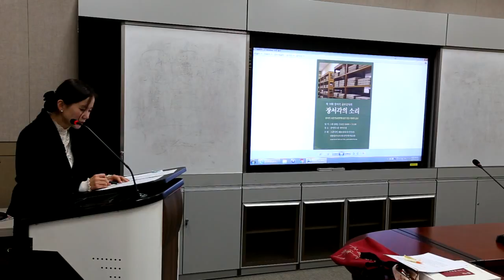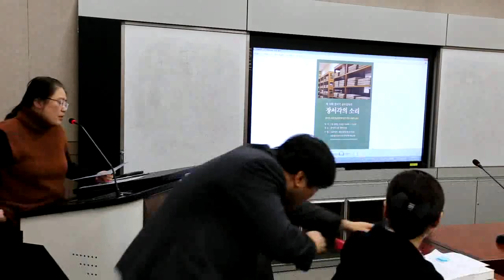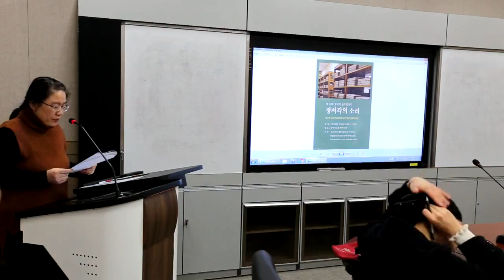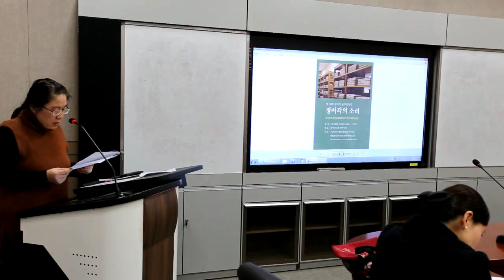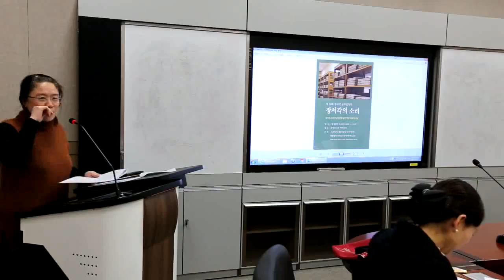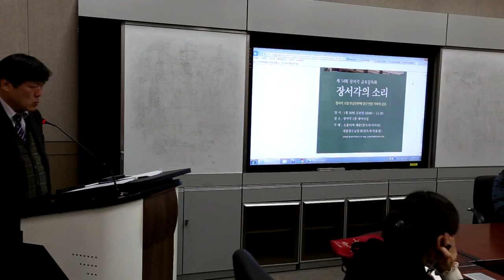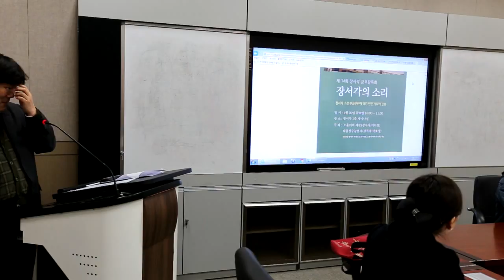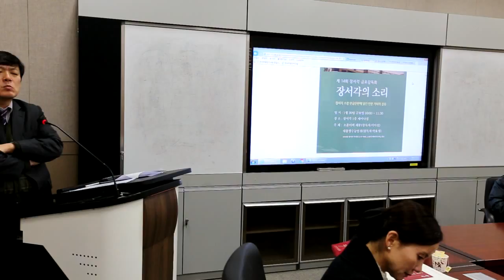2017년 상반기 장서각의 소리 제14회 전체 영상